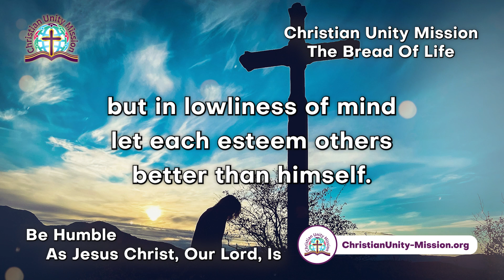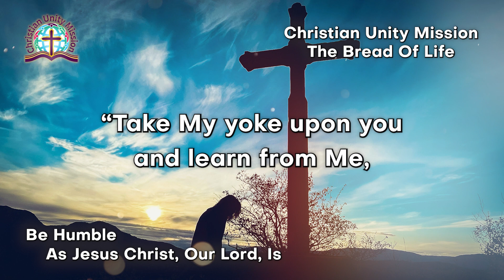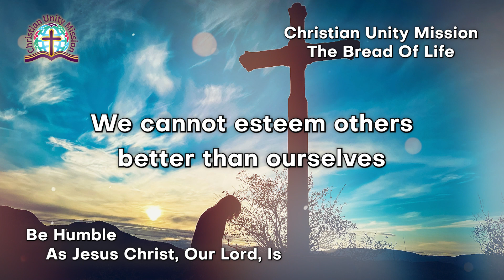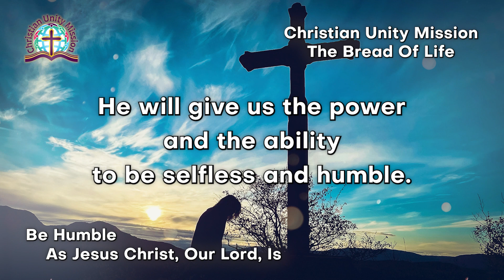The Bread of Life | Be Humble As Jesus Christ, Our Lord, Is.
Today's Devotional
🔴 Be Humble As Jesus Christ, Our Lord, Is (Philippians 2: 3-8)  🔴

“Let nothing be done through selfish ambition or conceit, but in lowliness of mind let each esteem others better than himself. Let each of you look out not only for his own interests, but also for the interests of others. Let this mind be in you which was also in Christ Jesus, who, being in the form of God, did not consider it robbery to be equal with God, but made Himself of no reputation, taking the form of a bondservant, and coming in the likeness of men. And being found in appearance as a man, He humbled Himself and became obedient to the point of death, even the death of the cross.” (Philippians 2:3-8.)
Humility is the main characteristic of God’s children.
Jesus Christ, our Lord, commanded us in the Gospel of Mathew, chapter eleven, saying, “Take My yoke upon you and learn from Me, for I am gentle and lowly in heart, and you will find rest for your souls. For My yoke is easy and My burden is light.”(Mathew 11:29.)
He is giving us the way to live in rest.
If we want to live in peace and to have rest in this life we must learn from Him to be lowly in heart and humble.
Humility is a mind that is set on Christ with submission to the will of God.
When we submit ourselves to Him, He will come to us in the Holy Spirit and fill us with His humbleness. As fallen humans, we want to be in control  of everything and everyone around us all the time.
This trait is the cause of our unhappiness because we cannot control people around us or the circumstances surrounding us as we think we can, so we end up depressed and furious all the time.
St. Paul  says that we cannot be selfless if we do not humble ourselves. We cannot esteem others better than ourselves unless we submit our hearts and minds to Christ , our Lord, who He Himself is humble.
He being in the form of God, did not consider it robbery to be equal with God, but made Himself of no reputation, taking the form of a bondservant, and coming in the likeness of men.
Jesus is the Spirit of modesty, when we submit ourselves  and unite with Him in the Holy Spirit, He will give us the power and the ability to be selfless and humble. We cannot do it alone.
Jesus Himself said to us to come to Him, and He will give us all what we need to live in peace, love, and rest.
He is not only our example but our power to fulfill His commandments which through Him we find it easy and light to do.
Amen.